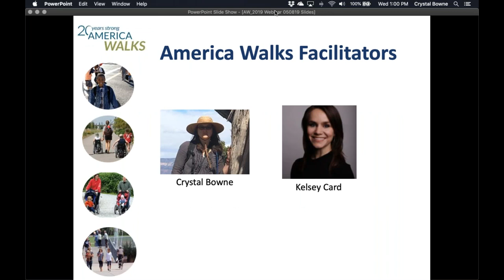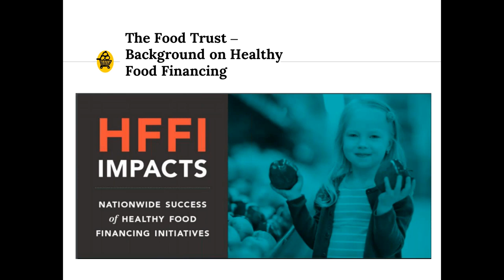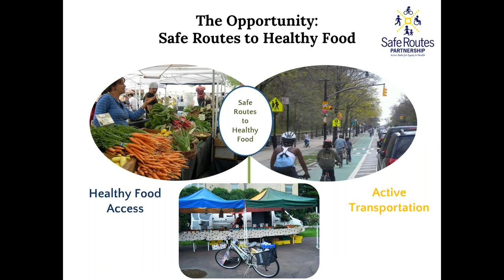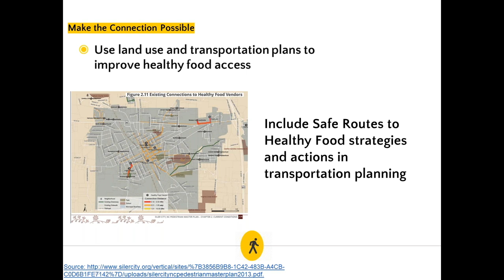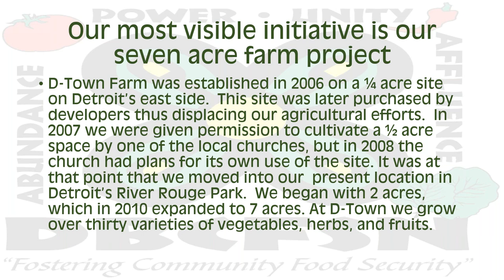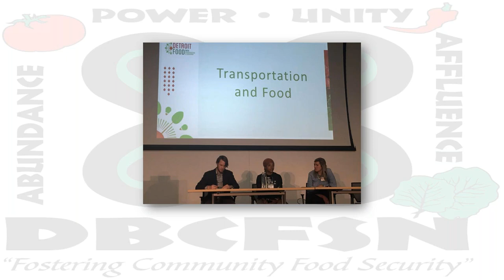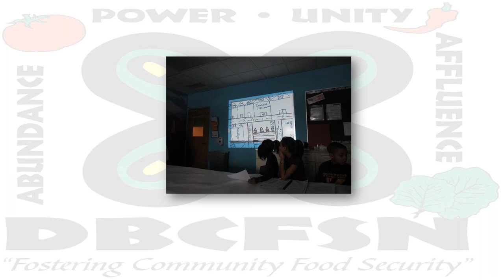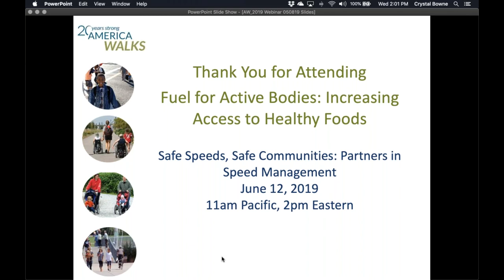Fuel for Active Bodies - Increasing Mobility Access and Walkable Connectivity to Healthy Foods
According to a report by the USDA, approximately 23.5 million people in the US live in food deserts, areas where people live more than a mile from a market or store that sells fresh produce, whole grains, and other foods essential to a balanced diet.

Learn more about the issue and how communities are working to increase access - via accessible, inclusive, equitable mobility, walking and active transportation, to healthy food in their own backyards.